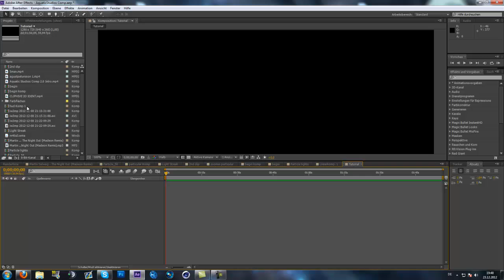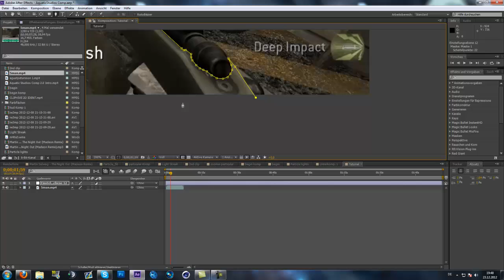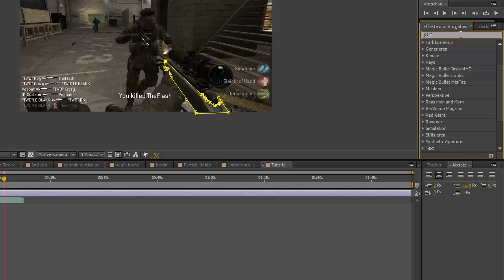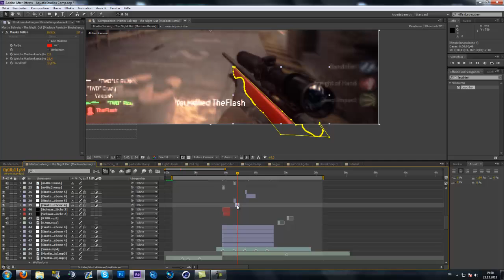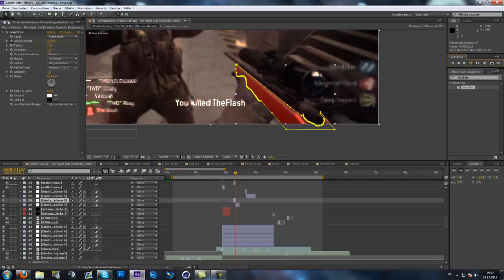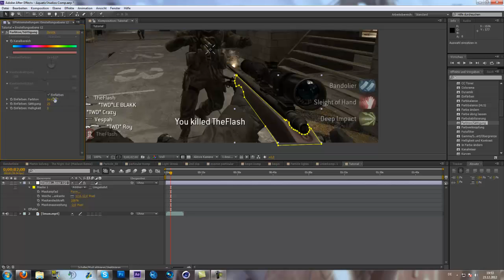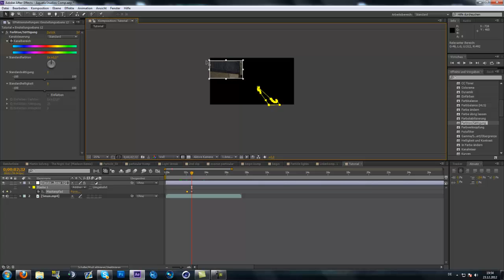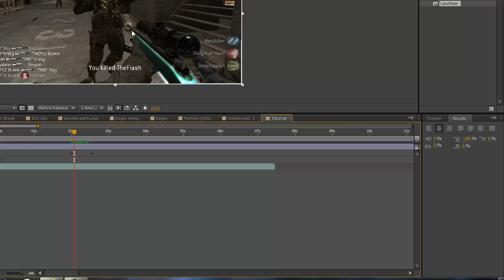After Effects Tutorial | Weapons Color Change [English]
Hey guys Pasan here with my 1st tutorial ever!

Song : Above & Beyond feat. Zoë Johnston - You Got To Go (Owsey Remix)
Become a fan on facebook!